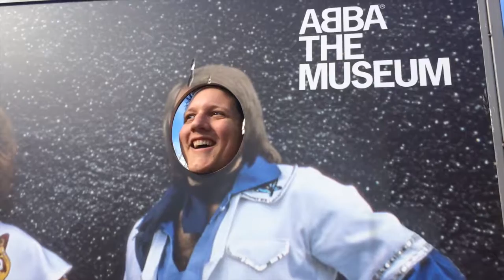Norway Jose - A Dan in the Life - Bonus Vlog #3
Two weeks in Scandinavia (and the world's your oyster!). Jody and I toured Sweden and Norway for our honeymoon. Take in all the sights that we saw first hand.